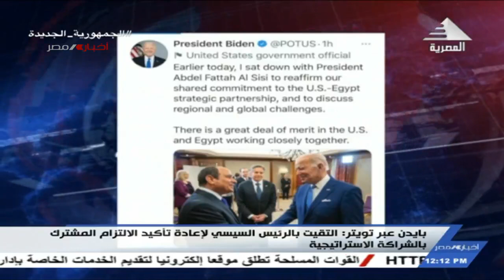نشرة أخبار الثانية عشر ظهراً 17-7-2022